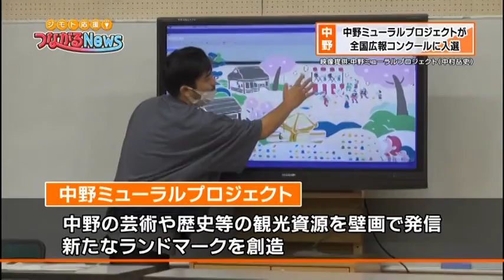全国広報コンクール2022 中野ミューラルプロジェクトが入選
中野ミューラルプロジェクト

全国広報コンクール　2022（令和4）年審査結果
※広報企画
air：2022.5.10